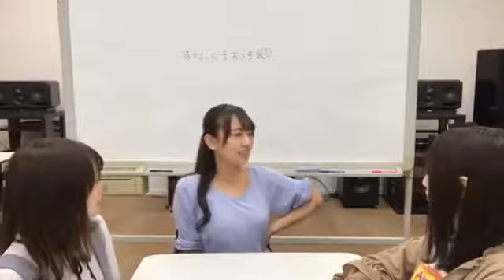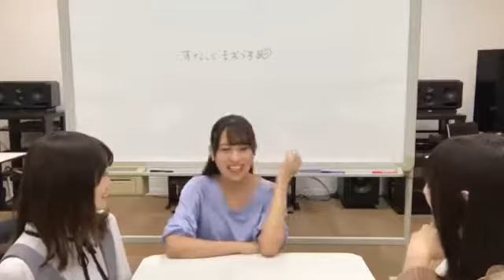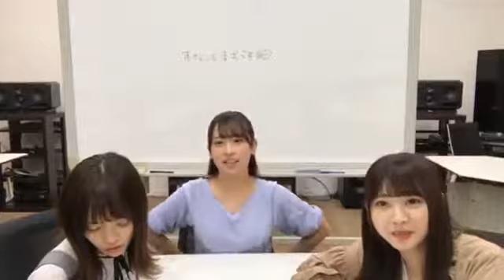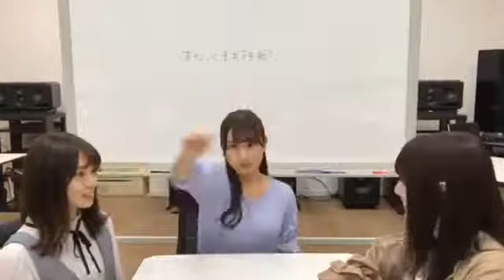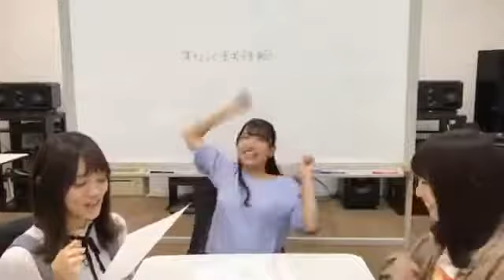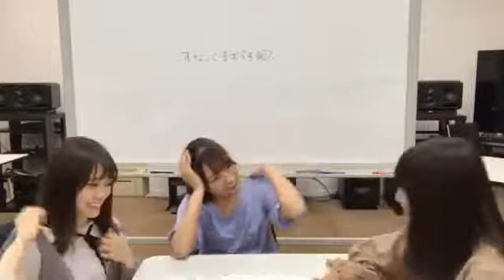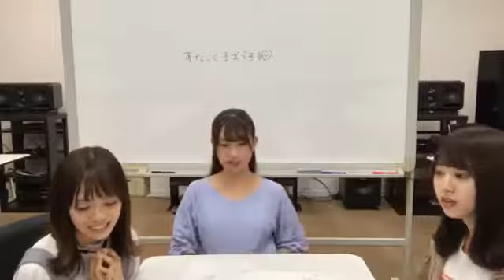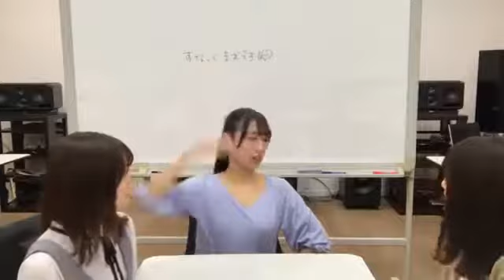【日向坂46】井口眞緒 宮田愛萌 富田鈴花 SHOWROOM 2019/06/05